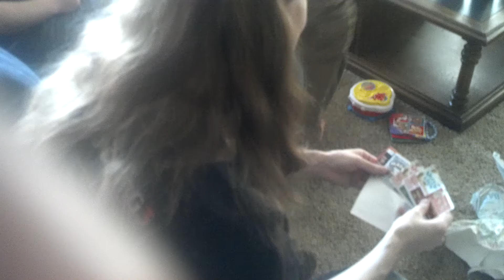Greatsuccess13 wins $2 on scratch off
Chrisjols won the drawing for a prize which was 5 scratch offs and hit $2